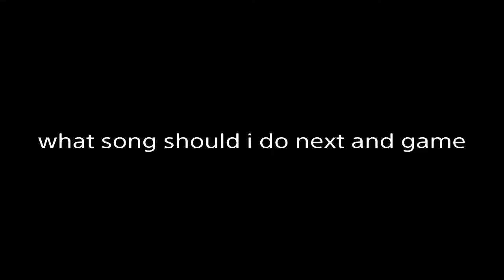DojaCat Like that (Fortnite montage)